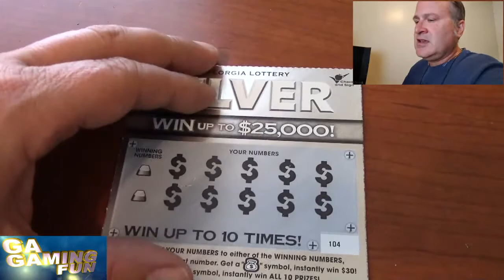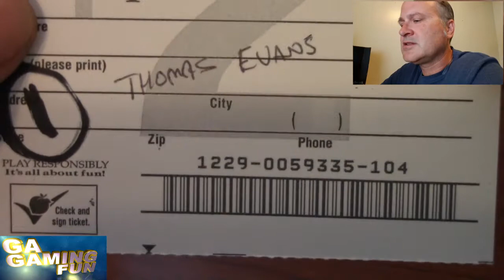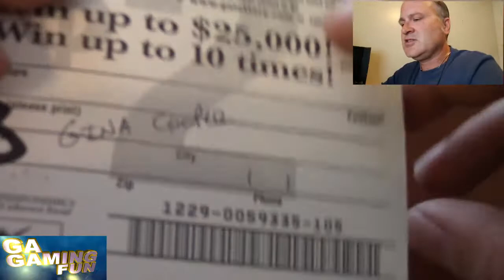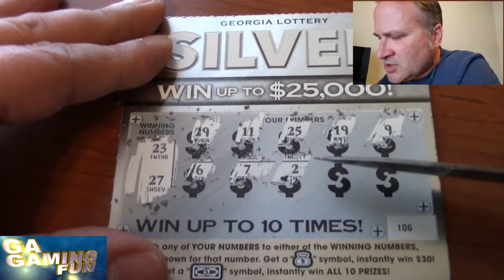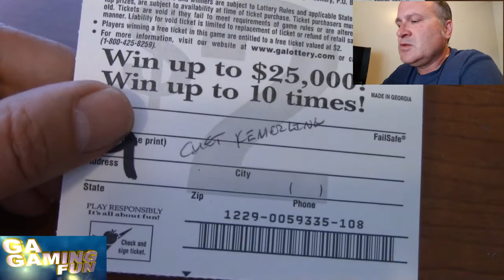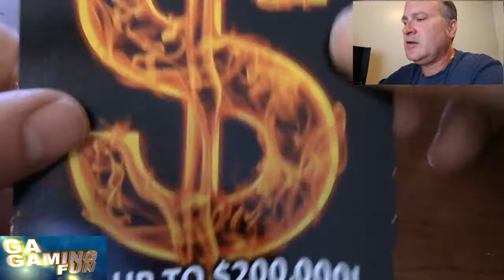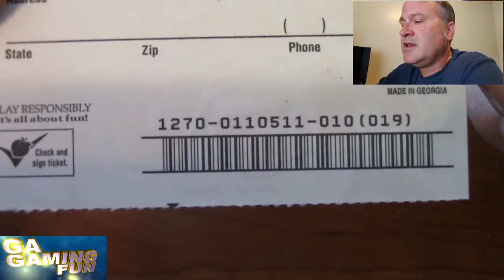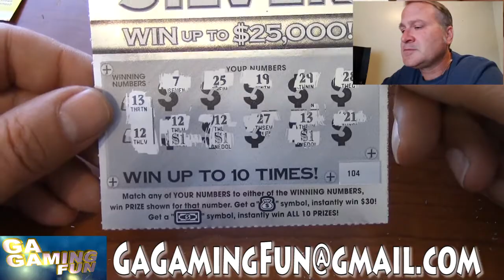WINNING TOGETHER WINNER SCRATCH OFFS... SOMEBODY GOT A WIN-ALL SYMBOL!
Congrats to all of our contest winners and thanks again for all who participated.